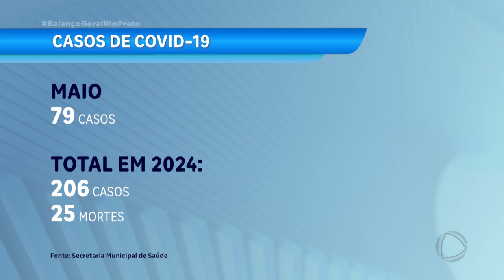Sobe o número de transfusão de plaquetas em Rio Preto